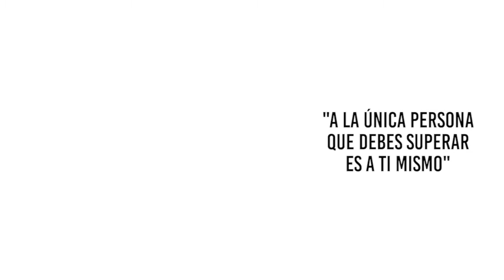UNBOXING Temporada 4 Semana 6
"A la única persona que debes superar es a ti mismo" - un tweet por ahi